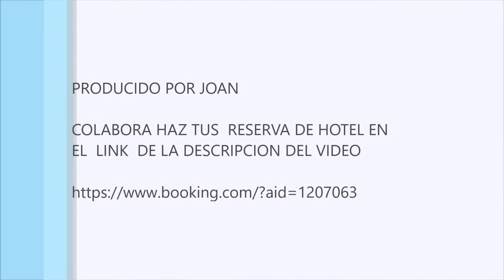ESTATUA DE LA LIBERTAD NUEVA YORK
COLABORA HAZ TUS  RESERVA DE HOTEL A TRAVES DEL LINK